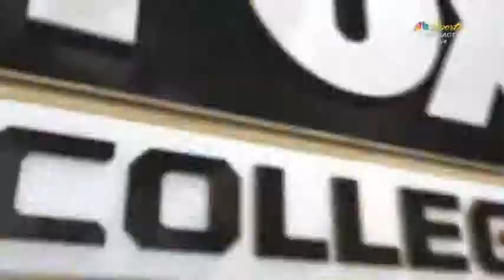2018/19 Bradley-Loyola Chicago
Luuk Van Bree #13 White